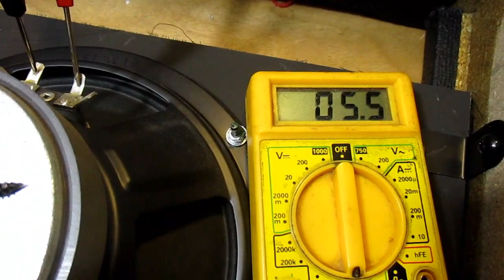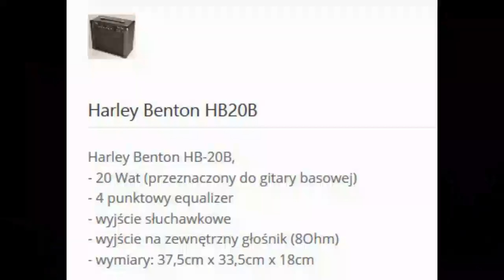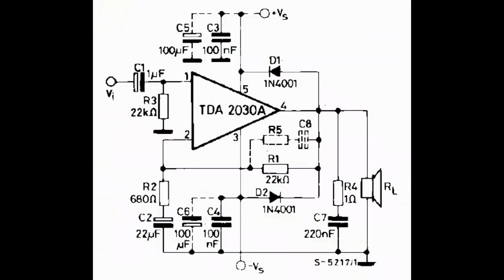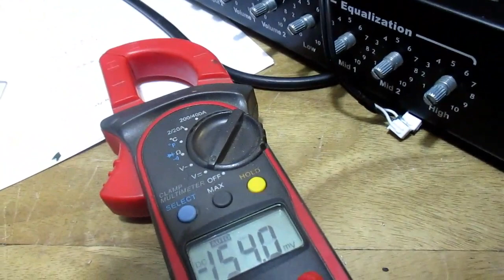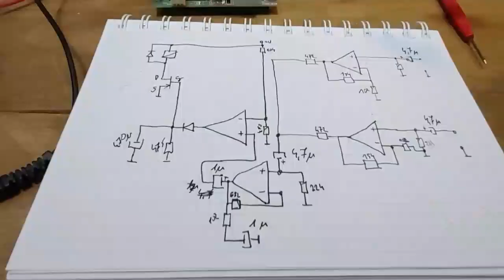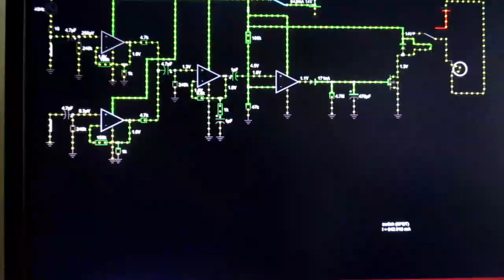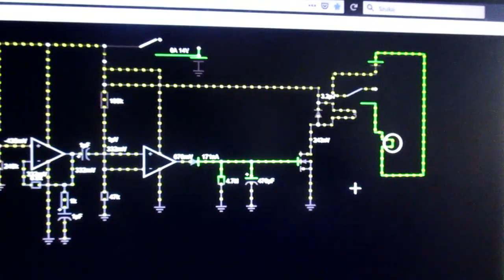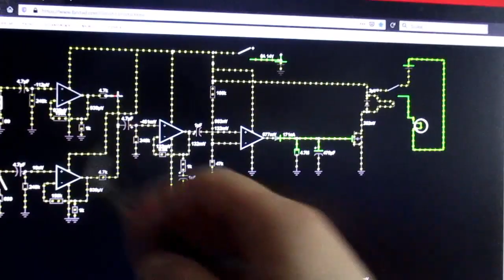Harley Benton HB 20B, naprawa wzmacniacza do gitary basowej. (#73)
Film przedstawia reportaż z naprawy prostego wzmacniacza do gitary basowej. W filmie przedstawiam opis układu elektronicznego, więc mile widziana jest znajomość podstaw elektroniki. Niestety, nie ogarnąłem do końca zasady działania tego układu, więc jeśli ktoś ma wiedzę niech napisze odpowiedni komentarz. Po czasie doszedłem do wniosku, że opóźnienie załączenia zasilania może mieć znaczenie tylko marketingowe, sugerować, że wzmacniacz jest lampowy.